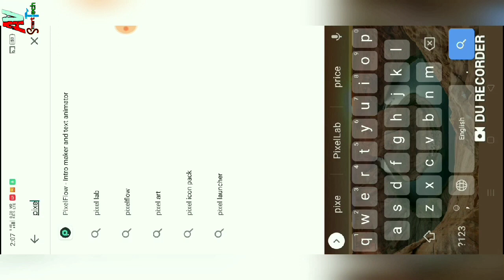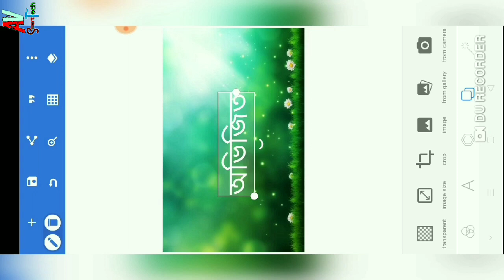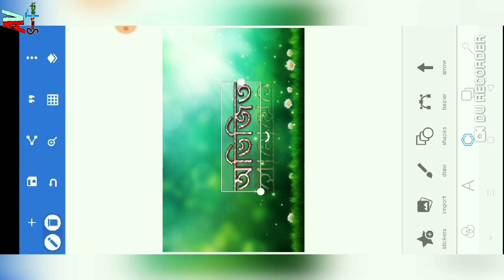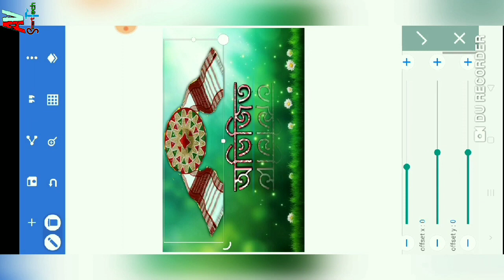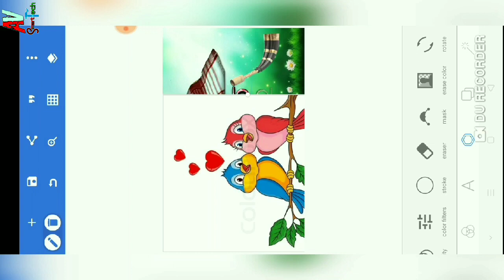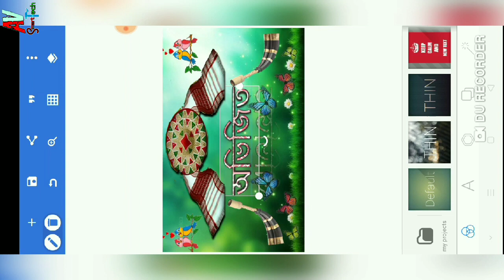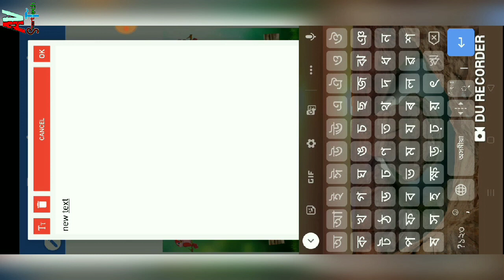How to make beautiful Assamese Name design 🔥 Full Tutorial in Assamese. Viral 3D name in Assamese